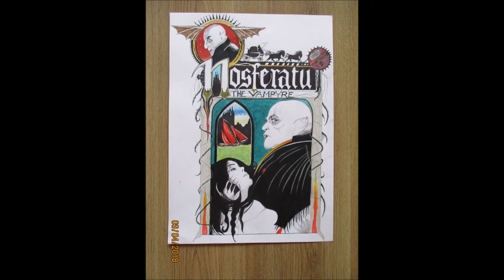My Artist Journey and How to Improve Your Drawing. You Can Do it Too!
Hi peeps.

I just wanted to give a little insight into how I started and how my art has evolved. I only started drawing seriously two years ago and have only really started drawing regularly and posting on my YouTube channel each week since January this year.

I've got to this point with only taking it seriously in the last three months. That's not a great advert for how to succeed and I have changed my ways this year, so if I can do it, then anyone can.

I will be doing more in-depth videos on how I improved and how I intend to improve more in the coming weeks/months.

I couldn't really say all I wanted to in this video as it was long enough as it was with the number of pictures I had to display, so I definitely will do a follow up to explain things further.

All tracks are by Kai Engel and you can check out his music on the following link at his FreeMusicArchive profile page: